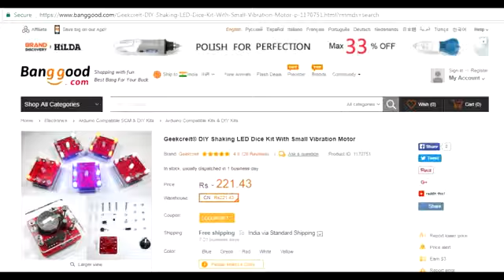DIY LED Dice For Playing Ludo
Diy Kit from Banggood.com